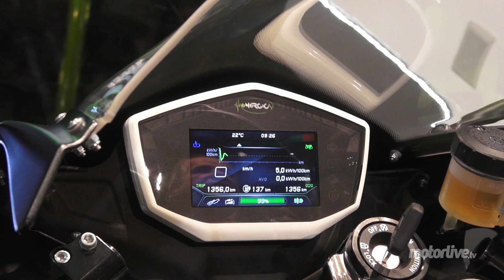NEW 2015 | SALON MILAN EICMA | ENERGICA EVA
SALON MILAN EICMA 2014 | ENERGICA EVA - Sur le Salon, la marque Energica présentait le prototype EVA une Street Bike vraie Streefighter qui reprend la base de la sportive et son moteur électrique de100 kW. Un sacré look qui finalement cache parfaitement son appartenance au monde du silence.